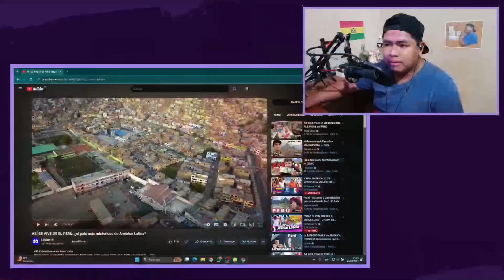BOLIVIANO🇧🇴 A ASÍ SE VIVE EN EL PERÚ: ¿el país más misterioso de América Latina?🇵🇪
UNITE A MI PREMIUN